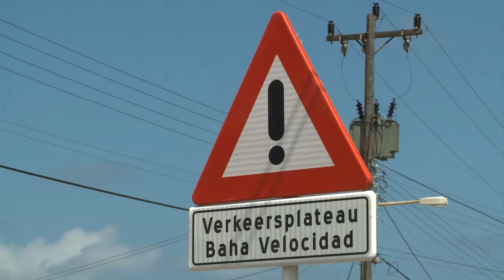Habitantenan di Semeleerstraat: Mike Eman ta un lider cu ta cumpli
Siman a habri cu habitantenan di Semeleerstraat contento. Prome Minister Mike Eman y Minister Benny Sevinger tabata den bario pa anuncia e fin di trabounan riba diferente plateau cu lo haci e bario mas sigur.